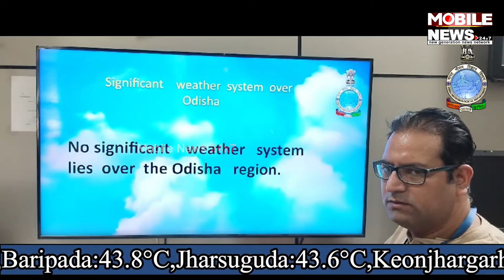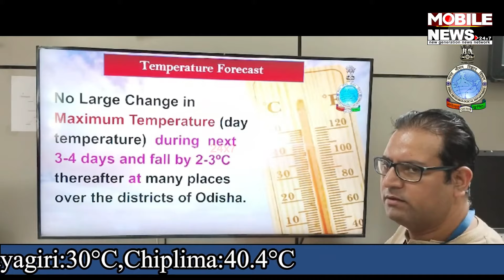କେବେ ହେବ ବର୍ଷା, ଜାଣନ୍ତୁ ପାଣିପାଗ ଖବରରୁ || Odisha Weather Update